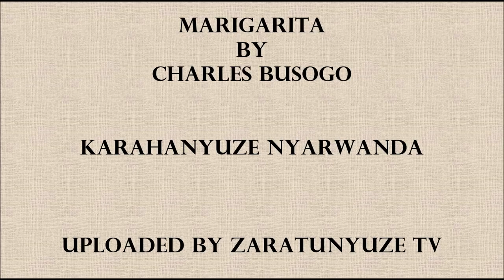MARIGARITA BY CHARLES BUSOGO KARAHANYUZE NYARWANDA SONGS